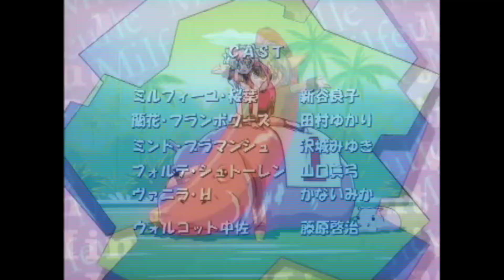Galaxy Angel OP with Sonic Sounds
Boredom gets ya somewhere.